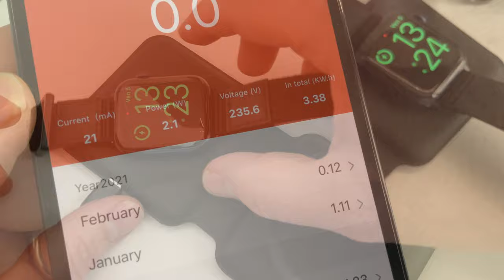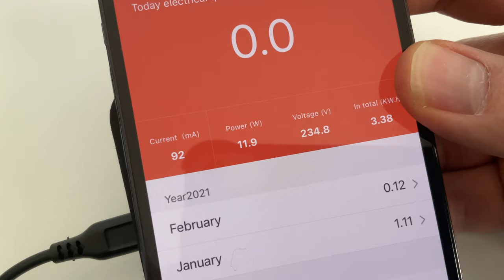Un "Magsafe DUO" à moins de 50 euros ? Je teste ce modèle de ZADAPT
Dans cette vidéo, je teste une copie de MagSafe DUO à moins de 50 euros du fabricant ZADAPT.
Je vous donne mon avis sur ce produit .
Achetez sur le site de ZADAPT + Code de 10% : AMAZINGMAC10